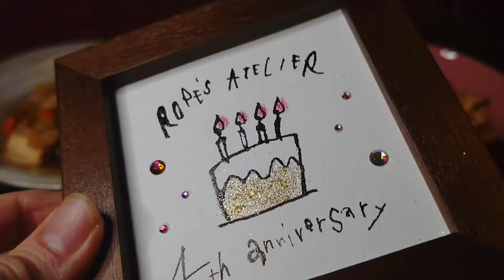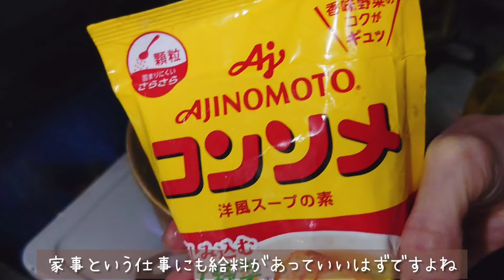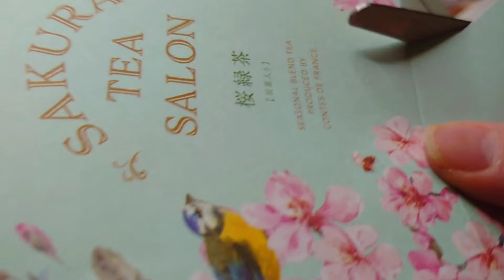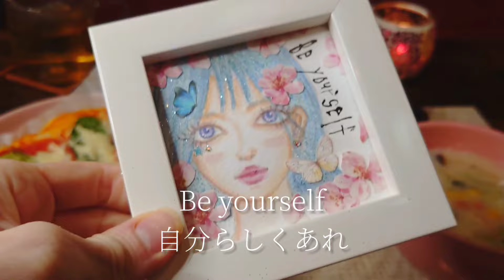女男ひとり【父と娘】の２人生活の始まり。母がいない生活が大変すぎた│ほうれん草のごちそう夜ごはん│丁寧な暮らしのvlog日常ルーティンぼっち独身女性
▼ROPE AYUMI 原画Shop🛒𓈒𓂂𓏸
動画で描いた作品などの原画はこちらからお買い求め頂くことができます。すべて一点物です。

※こちらにSNS等の一覧をまとめてあります。